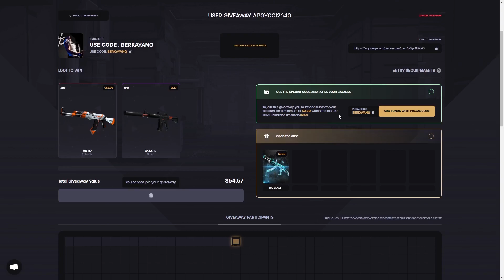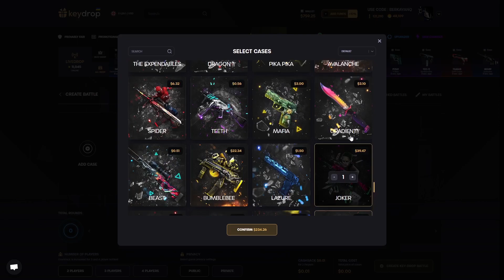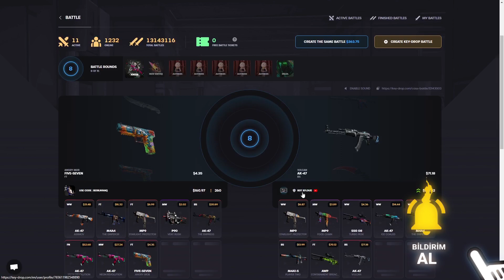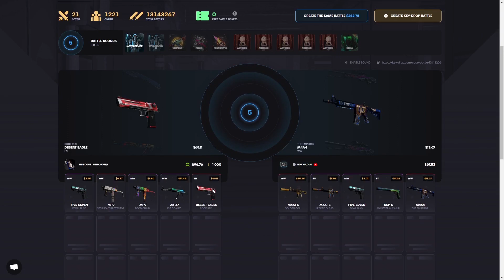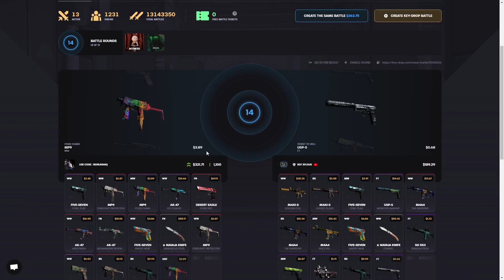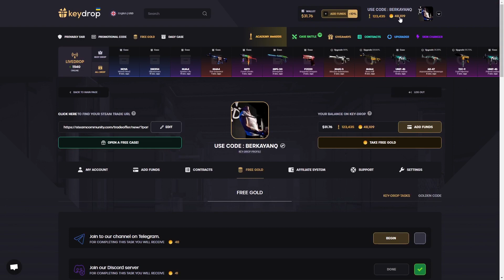KEYDROP BOTU İLE İDDİAYA GİRDİM!?? 1000$ CASE BATTLE! | KEYDROP PROMOCODE | KEYDROP KASA AÇILIMI!?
👉 PROMO CODE  - berkayanq - 🔥
300$ UPGRADE DENEMESİ!? KAZANDIK MI? | KEYDROP PROMOCODE | KEYDROP KASA AÇILIMI!?
-Bedava bakiye ve  Deposit bonusu almak için - berkayanq - kodunu kullanmanız yeterli. 🔥

-To get a free balance and  Deposit bonus, simply use the code - berkayanq. 🔥

ETIKETLER
kody promocyjne key drop,
key drop kod promocyjny 2020,
keydrop kinguin,
keydrop kody 2020,
key drop logo,
key drop level 1 case,
keydrop legit,
key drop login,
key drop logo png,
keydrop.l,
keydrop level 1,
is key drop legal,
keydrop mil spec,
key drop money codes,
key drop minimum deposit,
key drop money,
key drop money hack,
keydrop.m,
keydrop million,
keydrop monety,
key drop not working,
key drop nickname,
keydrop nasıl kullanılır,
key drop nick,
key drop name,
keydrop nie dziala,
key drop opinie,
keydrop.ocm,
key drop opening,
key drop owner,
keydrop or hellcase,
keydrop.ol,
keydrop.om,
keydrop oro,
keydrop o que é,
keydrop o co chodzi,
keydrop o skinclub,
como funciona o keydrop,
o que e key drop,
keydrop para yatırma,
keydrop.pp,
keydrop pl,
keydrop reddit,
keydrop reviews,
keydrop referral code,
keydrop referans kodu,
jeydrops.ru,
keydrop rust,
key drop rocket league,
key drop register,
keydrop slovakia,
keydrop skinpay,
key drop support,
keydrop skin changer,
keydrop safe,
keydrop steam group,
key drop sponsor,
steam key drop,
keydrop şikayet,
keydrop tr,
key drop tf2,
keydrop trustpilot,
key drop tiktok,
key drop trade,
key drop test,
keydrop tf,
key drop ussd codes,
key drop upgrader,
key drop upgrader hack,
key drop upgrade,
key drop 100 upgrader,
keydrop uala,
keydrop ubgrader,
keydrop ustaw poprawny avatar i nick,
keydrop video,
keydrop.vom,
keydrop vs hellcase,
keydrop visa,
keydrop vdolce,
key drop valorant,
keydrop v dolce,
keydrop youtube,
key drop yt,
keydrop para yükleme,
key drop your trade url is invalid,
yoshi key drop,
kody key drop yt,
keydrop złoty kod,
keydrop złote kody,
keydrop złoto,
key drop zdj,
keydrop zlote monety,
keydrop załóż konto,
key drop złoty kod lipiec 2020,
zdjęcie key drop,
wspolpraca z keydrop,
problem z keydrop,
jak wyplacic z keydrop,
key drop 0.55 code,
0 key drop,
keydrop trackid=sp-006,
key drop 100
key drop 2 zl kod,
5 key drop,
key drop 5 dollar promo code,
key drop nedir,
key drop altın ne işe yarar,
keydrop bedava altın nasıl alınır,
keydrop tr,